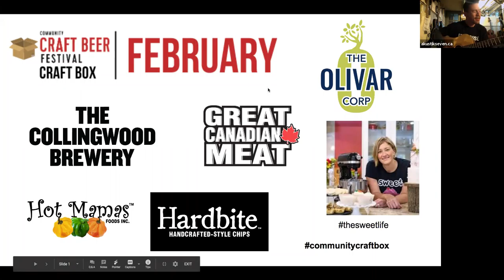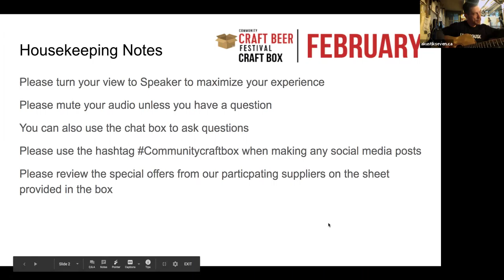February Craft Beer Box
Community Craft Beer Festival offers monthly boxes including beers from local breweries and a virtual tasting with snacks and music.